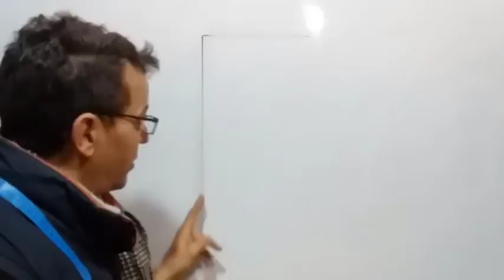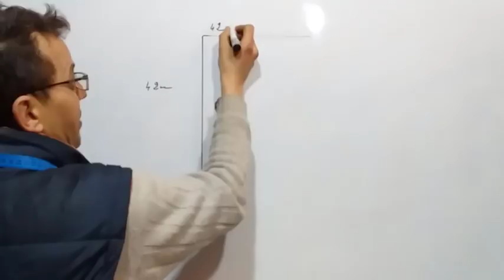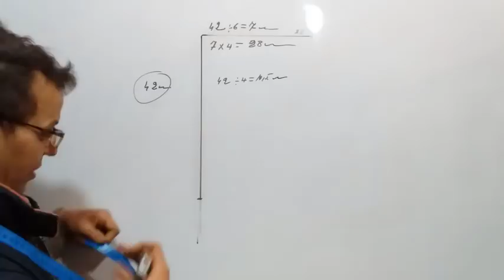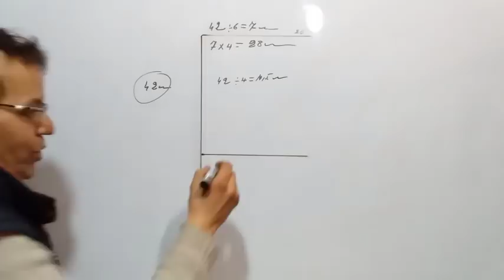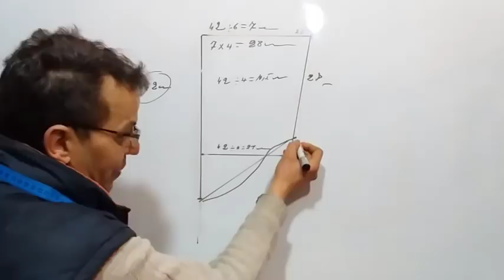(col foulard) خياطة وتفصيل وباترون كول الوشاح من ا الى ي وحصري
خياطة وتفصيل وباترون كول الوشاح حصري   (col foulard )